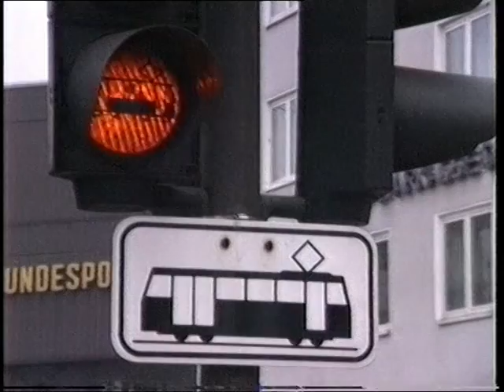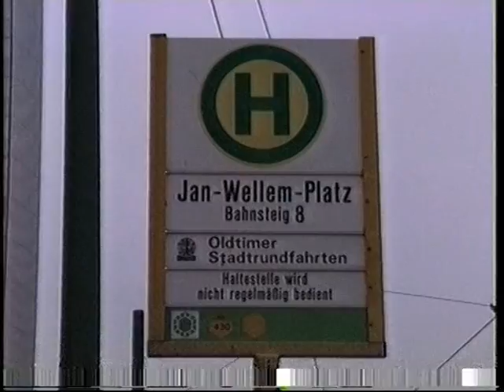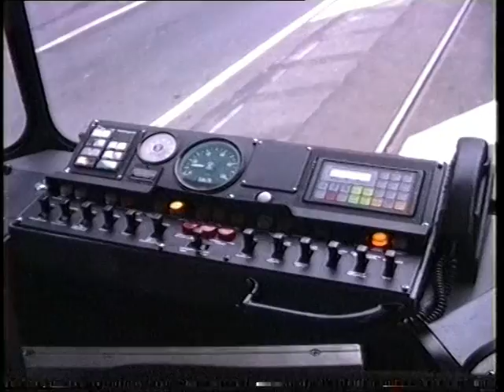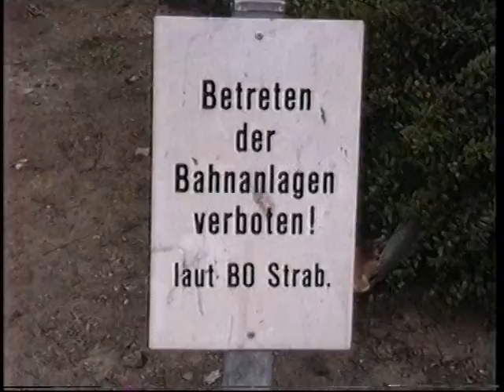100 Jahre Rheinbahn Düsseldorf 1896 - 1996 - Sonderfahrten und Straßenbahnkorso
100 Jahre Rheinbahn Düsseldorf 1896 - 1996 - Sonderfahrten und Straßenbahnkorso

100 years Rheinbahn Düsseldorf from 1896 to 1996 - Special tours and tram parade

100 années Rheinbahn Düsseldorf de 1896 à 1996 - Des visites spéciales et le défilé de tram

18961996から100年Rheinbahnデュッセルドルフ - スペシャルツアーやトラムのパレード

100 anos Rheinbahn Düsseldorf 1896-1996 - tours especiais e desfile de bonde

100 år Rheinbahn Düsseldorf 1896 til 1996 - Særlige ture og sporvogn parade

100 ani Rheinbahn Düsseldorf 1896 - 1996 - excursii speciale şi parada de tramvai

100 години Rheinbahn Дюселдорф 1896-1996 - Специални обиколки и трамвай парадните

100 lat Rheinbahn Düsseldorf od 1896 do 1996 - Specjalne wycieczki i parada tramwajowa

100年Rheinbahn杜塞尔多夫从1896年到1996年 - 特别旅行团和电车巡游

100 år Rheinbahn Düsseldorf 1896 till 1996 - Särskilda turer och spårvagn parad

100 лет Rheinbahn Дюссельдорфе с 1896 по 1996 год - специальные туры и трамвай парад

100 سال Rheinbahn دوسلدورف 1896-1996 - تور های ویژه و رژه تراموا